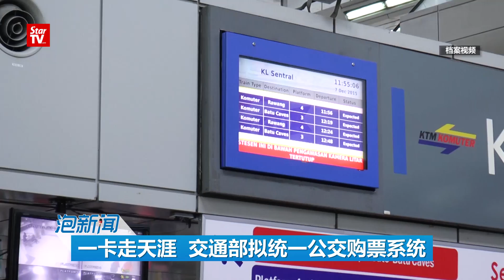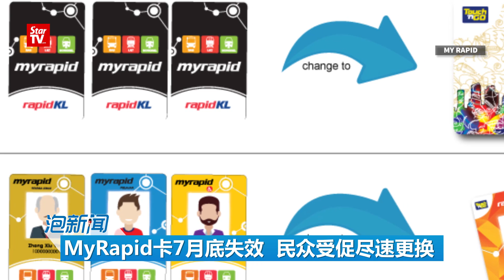18/07: 一卡走天涯 交通部拟统一公交购票系统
交通部计划整合国内铁路购票系统，预计年底开始，民众就能一卡全通自由行。